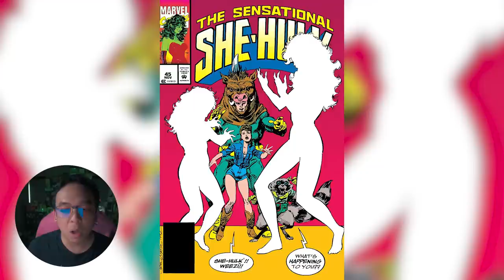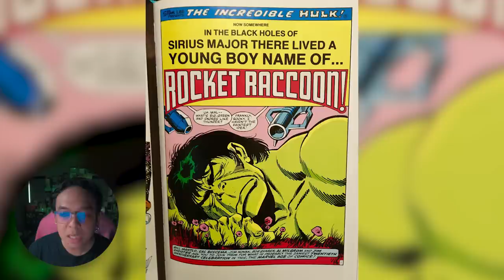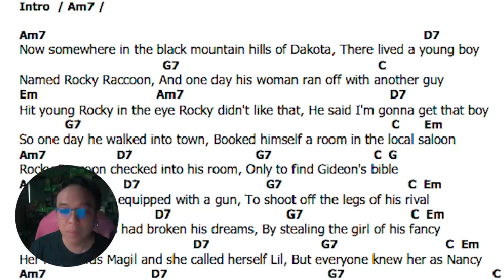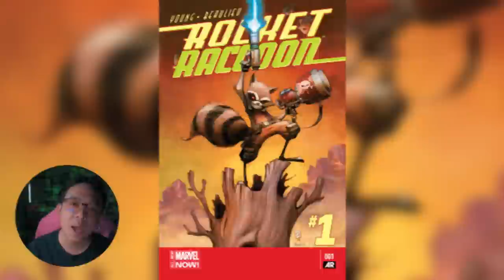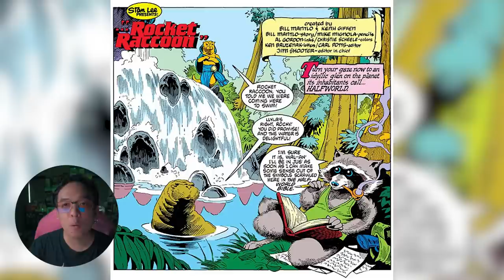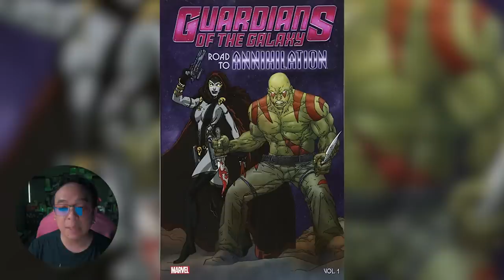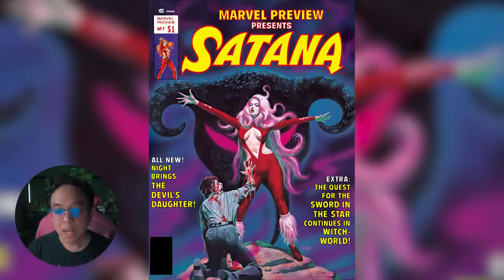10 เรื่องน่ารู้เกี่ยวกับ Rocket [ หนอนหนัง ]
⏰ถึงอากาศจะร้อน แต่เรามีโปรสุดร้อนกว่า ซื้อคู่ถูกกว่า🌶️ Opuff Spicy ขนมสุดร้อนแรง ลดราคาพิเศษ🥵
 🌶️2 ชิ้นเหลือเพียง 30 บาท จากปกติ 40 บาท อร่อยเผ็ดเคี้ยวมันส์ เผ็ดสะใจ ในราคาพิเศษ😛
👉24 มี.ค. ถึง 23 เม.ย. นี้เท่านั้น
 📍มีจำหน่ายแล้วที่ 7-11 ทุกสาขาน้าาา~~~
✨ซื้อครบ 300 บาท (ไม่รวมส่วนลด) นำใบเสร็จ 7-11,All online, 7-11 Delivery แลกของพรีเมี่ยม  สุดคูลได้ที่เพจ Opuff

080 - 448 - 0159